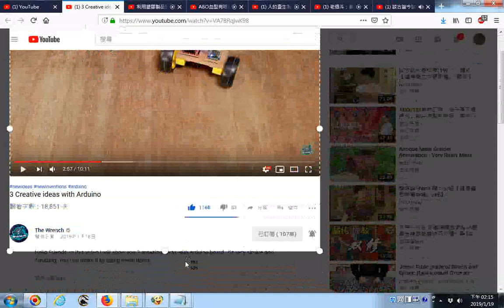_含手機版遙控器程式app--nodeMCU_Car (可搜尋googleplay商店)_談古論今話中醫：心包經（半夜心絞痛者自救可按壓郄門穴）